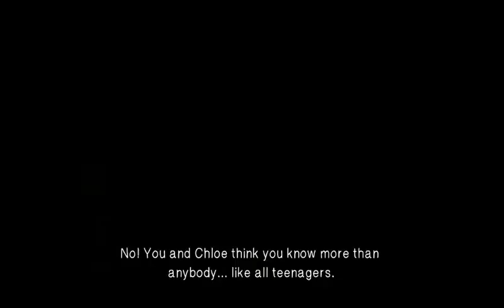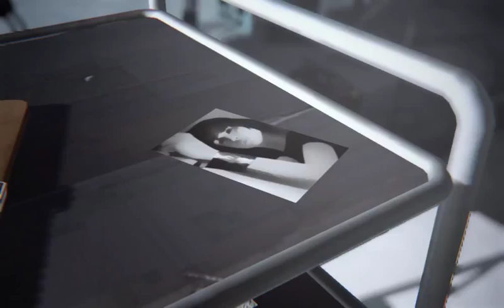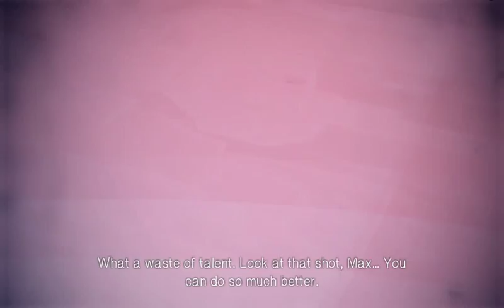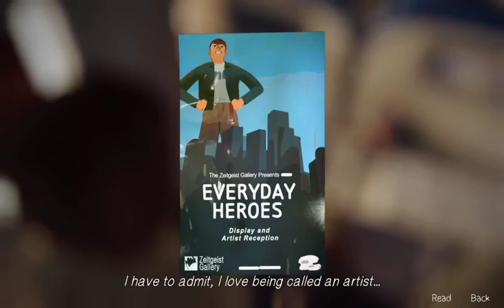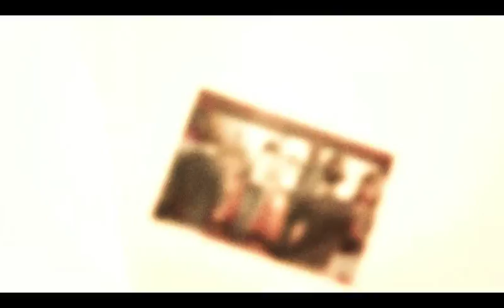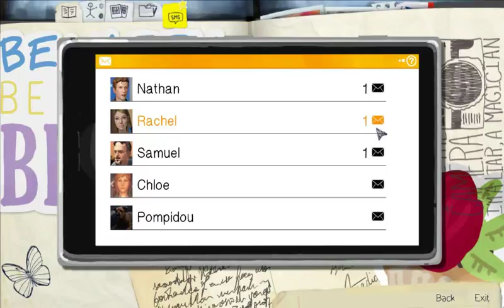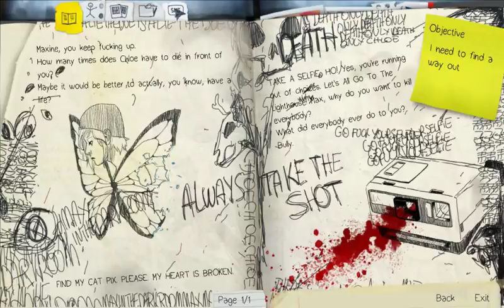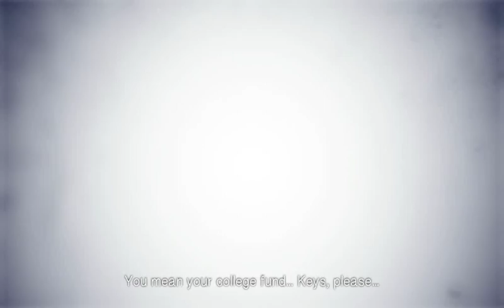Life is Strange - Fifth Episode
DISCLAMER - I have no idea why have I converted the original HD videos into 1000x600...wtf...I think I wanted all of them on a flash drive or something, so I calculated that resolution...anyways, I think the quality is enough, and if you wanna go better quality, I recommend playing yourself - different people = different story on the end
Nice Point and Click adventure with a great storyline. Even if there is a lot of different combinations of decidions troughout game, these episodes are showing one shy, insecure girl with great affinity to her best friend from childhood. Gameplay focused on achieving most of the features and taking all the photos out.